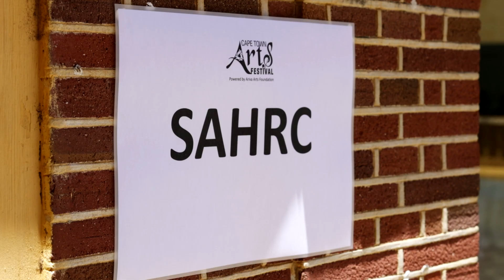CTAF 2023 - SAHRC Shine Project - Healing Through National Effort at the Castle of Good Hope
The South African Human Rights Commission - SHiNE Project - which is a national initiative for social harmony through national effort provided the Cape Town Arts Festival 2023 with a theme and also created a space for dialogue and for people to share their stories and network.

The Cape Town Arts Festival was held on the  9th and 10th of  December 2023 at the Castle of Good Hope with the support of the Department of Sports, Arts and Culture (DSAC), Ariva Arts Foundation (AAF), Castle of Good Hope, SA Human Rights Commission (SAHRC) and the City of Cape Town.